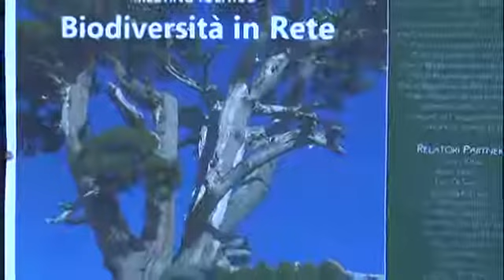Apertura dei Lavori - Valeria Ferioli (CCTAM) e Maria Rosaria D'Atri (Pres. GR Calabria)